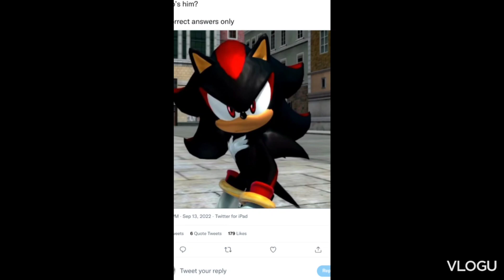sonadow gotta go my own way